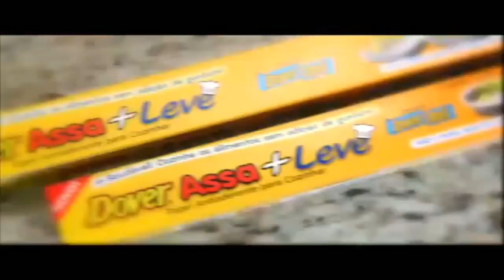VPG TCR @ Zhuhai - 1ª Etapa T2/2018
Narração: Rodrigo Vicente
Comentários: Emerson Czerkawsky

Data: 28/05/2018

Simulador: rFactor 2